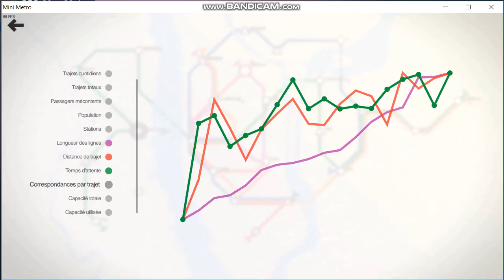Mini Metro Ep 3 New York City